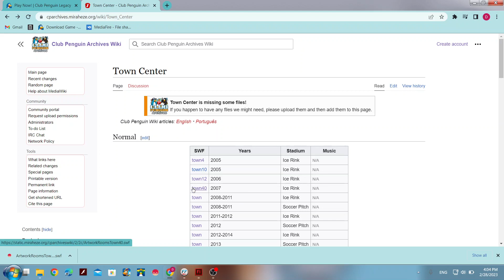POV: Your Using Ruffle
Try It Your Self